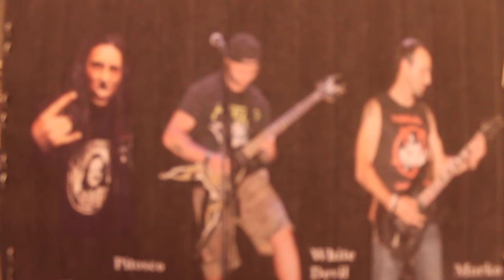diabolical possession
evil hands